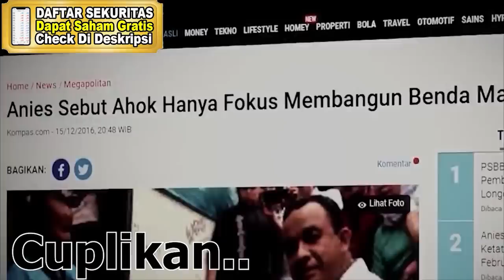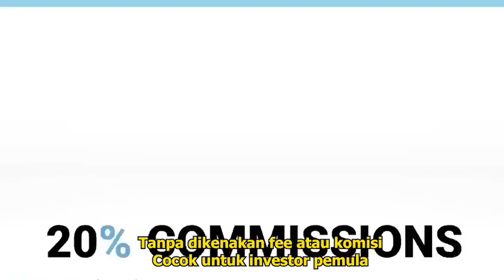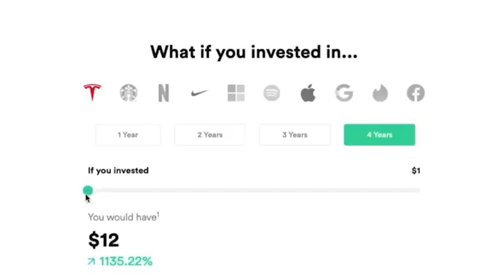🔴TONTON SEKARANG!!TERBONGKAR KPK PERIKSA PEMILIH DIBALIK ANIES BASWEDAN,AHOK BONGKAR ULAMA PALSU